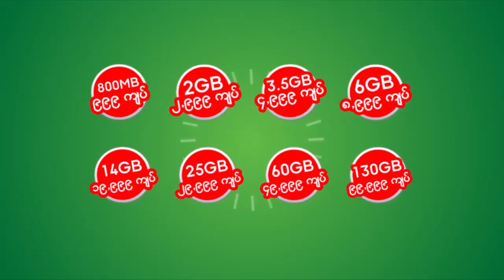ကြမ္းၿခံကုန္းသားေတြ ၂၁ ရာစုပင္လံုကိုႀကိဳဆိုတယ္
"ၿငိမ္းခ်မ္းေရး ရဖို႔ အတြက္ ၂၁ ရာစုပင္လံုထက္ အေရးႀကီးတာ မရွိပါဘူး ၊ႏုိင္ငံတိုးတက္ေျပာင္းလဲဖို႔ အဓိက က်တဲ႔ဒီညီလာခံႀကီးမွာ ကိုယ္တိုင္ကိုယ္က် ပါဝင္မွျဖစ္မယ္။"